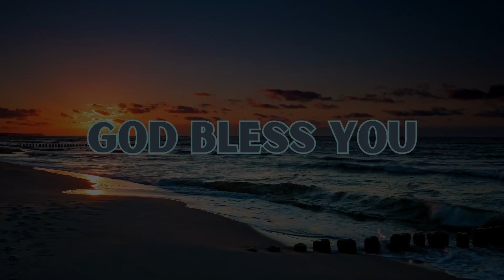TGC 2023 - Aug 27th Sermon - "Family Problems" by Pastor Solomon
Family Problems

Obadiah 1-21